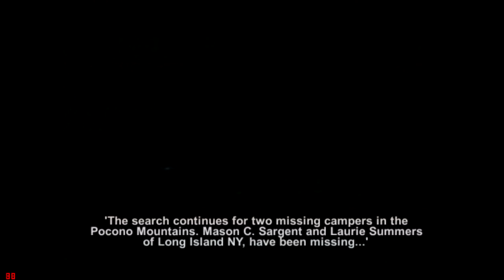HenTy: Let's Play Power Drill Massacre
We checked the footage, we still don't know what killed us.